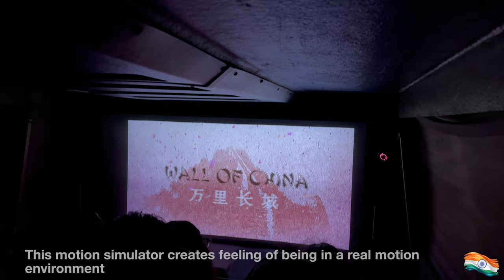Experience the MIND-BLOWING Fantasy Ride at National Science Center!